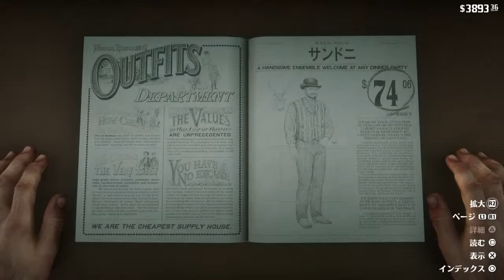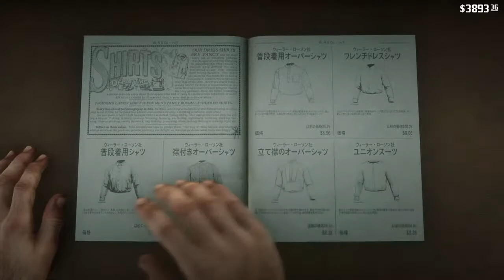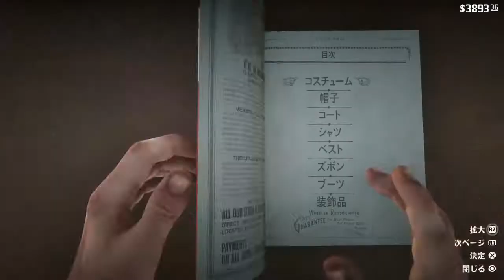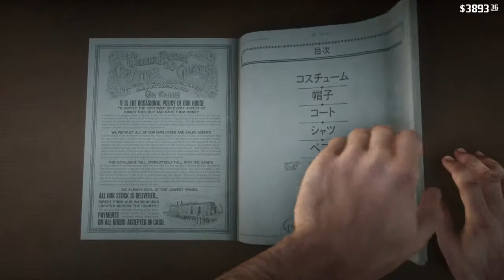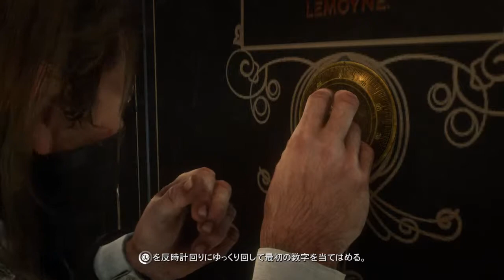#27 Red Dead Redemption 2